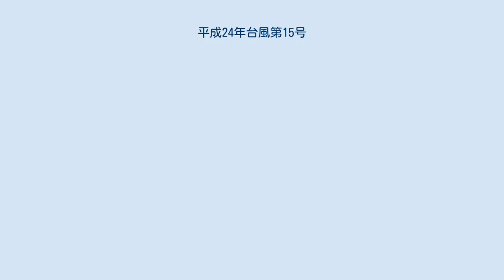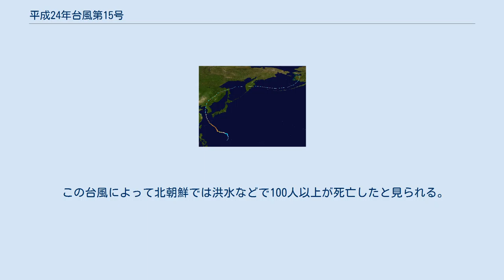平成24年台風第15号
平成24年台風第15号（へいせい24ねんたいふうだい15ごう、アジア名 : Bolaven）は、2012年8月20日に発生した台風。
 進路図 8月17日にグアム島の西方海域で形成が始まり、19日に熱帯低気圧へと成長。
同日、合同台風警報センターは熱帯低気圧発生注意情報を発令した。
熱帯低気圧は20日15時にマリアナ諸島の北緯17度25分・東経141度25分において台風となり、アジア名「ボラヴェン（Bolaven）」と命名された。
命名国はラオスで、ボーラウェン高原に由来する。
台風は西北に進路を取りながらさらに成長し、大型で非常に強い台風となった。
25日、沖縄気象台は「近年にない記録的な風雨が予想される」として台風の接近に伴うものとしては初めてとなる会見を行ない、最大級の警戒を呼びかけた。
台風15号は26日に沖縄本島に接近し、中心気圧910ヘクトパスカル・最大瞬間風速70メートルを観測。
同日21時頃に沖縄本島を通過したのち、27日には勢力を若干弱めながら黄海を北上して朝鮮半島に接近し、28日夕方に北朝鮮に上陸し、温帯低気圧に変わった。
朝鮮半島に上陸した地点での気圧が961.9hPaで、朝鮮半島に上陸した台風の中では7番目の勢力である。
温帯低気圧はその後29日に、中国東北部で消滅した。
 鹿児島県で死者1名。
沖縄県で6名、鹿児島県で1名の負傷者があった。
 那覇空港を発着する旅客機は台風の接近に伴い25日から欠航が相次ぎ、26日は全便欠航となった。
沖縄県内では源河川や西平川が氾濫するなどして各地で冠水。
強風による建物や街路樹の倒壊被害が続出した。
鹿児島県奄美地方では台風の接近によって強風による建物の全半壊などの被害が確認されたほか、27日には鹿児島空港と奄美地方を結ぶ旅客便が全便欠航した。
27日早朝には宇検村の村営体育館の屋根の半分が吹き飛ばされる被害も出ている。
また、長崎県五島市では、長さ26メートルに渡って護岸が崩壊した。
日本テレビの『24時間テレビ』において、屋久島での企画は台風の影響よる荒天の影響で、途中で中止となった。
 韓国国内では15人が死亡したほか、韓国・済州島の沖合いで操業していた中国漁船2隻が転覆、9人の死者・6人の行方不明者が出ている。
韓国のほぼ全域で警報が発令され、旅客機やフェリーが欠航となったほか、170万件以上が停電した。
 また、8月20日から実施されていた米韓合同軍事演習「乙支フリーダムガーディアン」が、台風の影響で一時中断を余儀なくされた。
 この台風によって北朝鮮では洪水などで100人以上が死亡したと見られる。